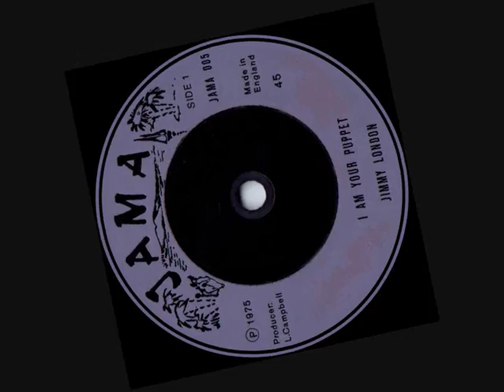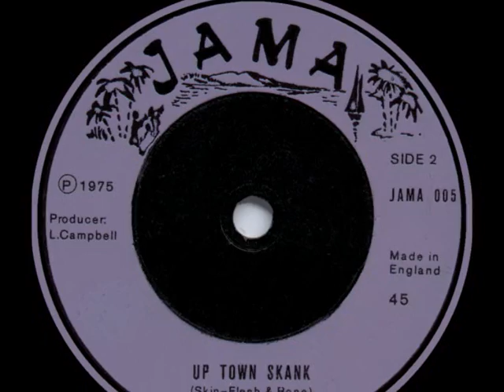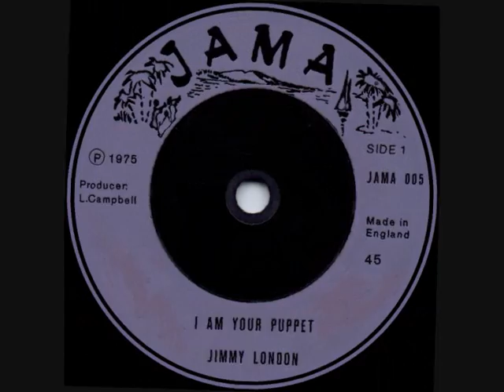JIMMY LONDON - I'M YOUR PUPPET & JAH WOOSH - AFRICAN PEOPLE.(JAMA/LOVE) 1975/76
A MIX OF TWO GREAT REGGAE SOUNDS FROM 1975/76